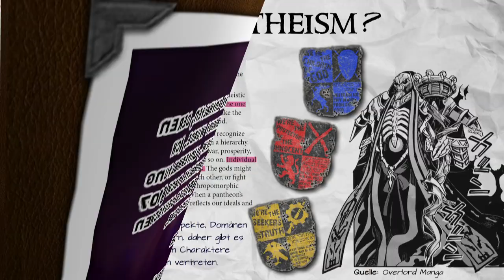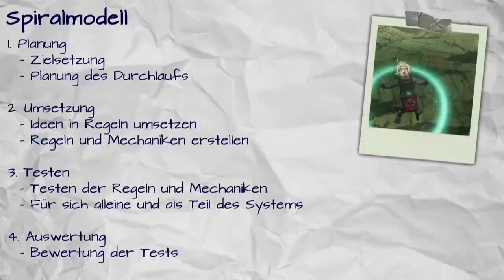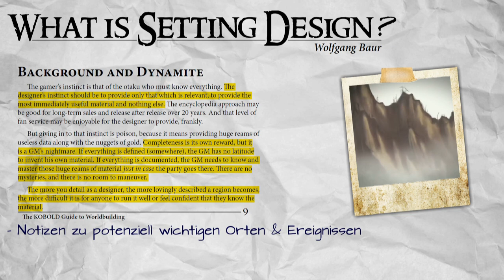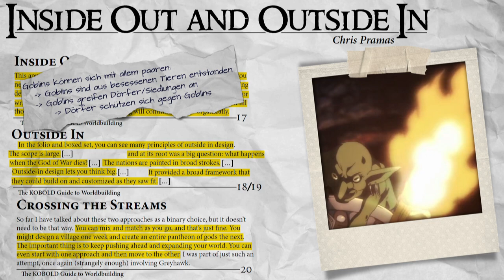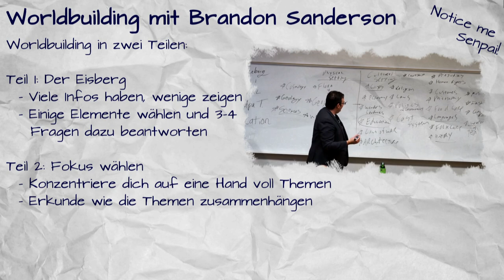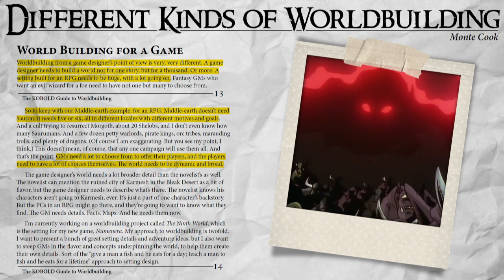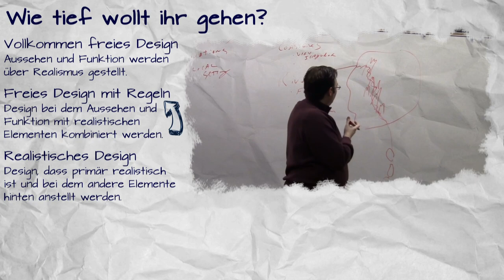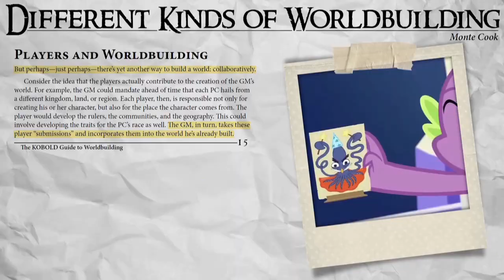Worldbuilding Teil 2: Methoden und Grundlagen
Teil 2 ist (endlich) fertig. Danke an Löffel fürs Probelesen des Skripts und frohe Weihnachten euch allen!

Overlord
No Game No Life
Yu-Gi-Oh! Capsule Monsters
G.A.T.E.
The Legend of Korra
Log Horizon
How to Start Playing D&D (Node)
Vampire: The Masquerade Bloodlines – Intro Cinematic
RE:Creators
Full Metal Alchemist: Brotherhood
Weta Workshop Sculptor's Tabletop Miniature World! (Tested)
Parasyte -the maxim-
Middle Earth and The Perils of Worldbuilding (Nerdwriter1)
On Worldbuilding: How do Empires Work? PART 1 (Hello Future Me)
Brandon Sanderson - 318R - #4 (World Building)
World Building - Creating Place Names Realistically and Artistically (Stoneworks World Building)
Worldbuilding #1- How to Make Names That Don't Suck (Chris Fox)
How Worldbuilding Begins — Worldbuilding Series  (Tale Foundry)
Worldbuilding Basics (Jenna Moreci)
Forager Forge | The Civilised Neighbours (Worldbuilding Notes)
Fantasy Maps & Plate Tectonics (Artifexian)
Akashic Records of Bastard Magical Instructor
Barakamon
Der Herr der Ringe – Die Gefährten
Worldbuilding Teil 1: Regeln und Setting (HowtoPnP)
How Not to Summon a Demon Lord
Slayers (Season 1)
Magi The Labyrinth of Magic
World of Warcraft Cinematic Trailer
Avatar: Der Herr der Elemente
Total War: Warhammer - High King Thorgrim Grudgebearer Cinematic
Dark Souls - Opening Cinematic
Bakuman
Yu-Gi-Oh! Season Zero
Tensei Shitara Slime Datta Ken
Goblin Slayer
Grimgar of Fantasy and Ash
Ao no Exorcist
Prinzessin Mononoke
The Legend of the Legendary Heroes
RE:Creator
Bethesda's Todd Howard on the Evolution of The Elder Scrolls Series
Shirobako
Wakfu
Icewind Dale Lore Trailer (NeverwinterGame)
D&D How I DM (Animated Spell Book)
Buffy
Make an Awesome Unique Map: Map Tutorial 6
Brandon Sanderson Lecture 9: World Building Geography Part 1 (Write About Dragons)
Terra X Große Völker - Die Römer
Maria the Virgin Witch

BENUTZTE MUSIK

Forest Elf Music - Royal Woodlands - Brandon Fiechter
SAO – Soundtrack